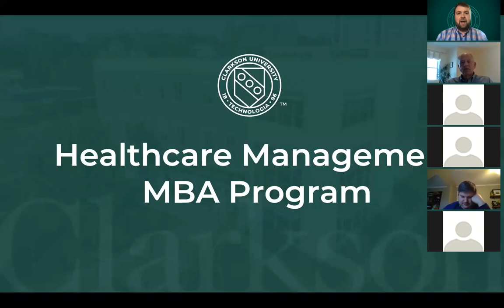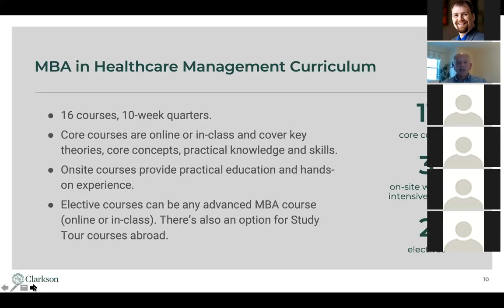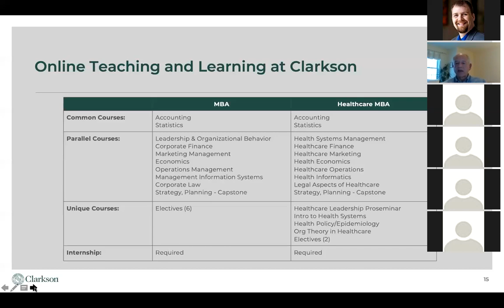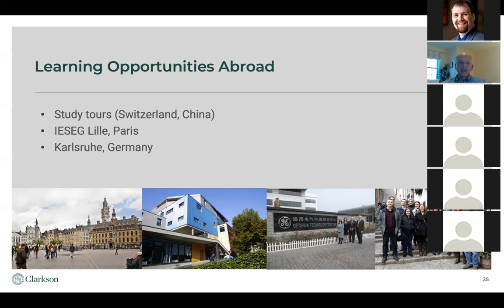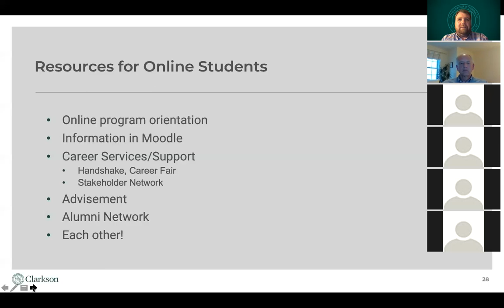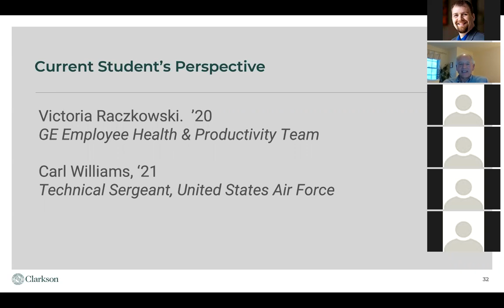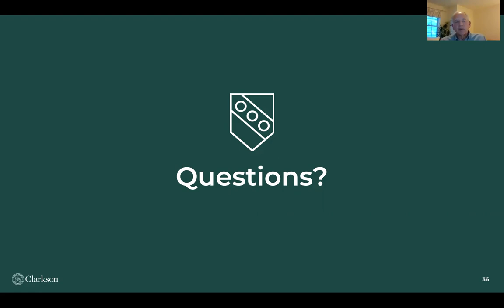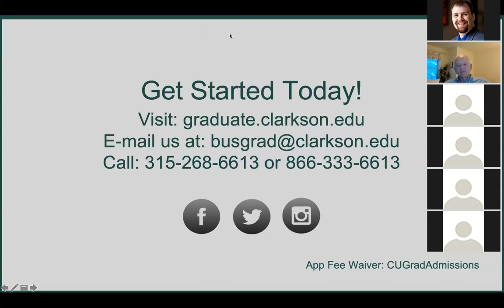Recorded Webinar Healthcare MBA May 2020